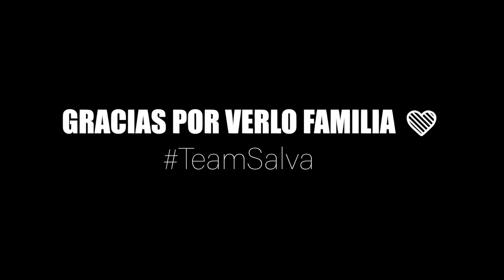SOBREVIVIENDO 24 HORAS PESCANDO EN UNA ISLA DE AFRICA [Cabo Verde]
Hoy os traigo un video sobreviviendo 24 horas en el mar pescando en cabo verde